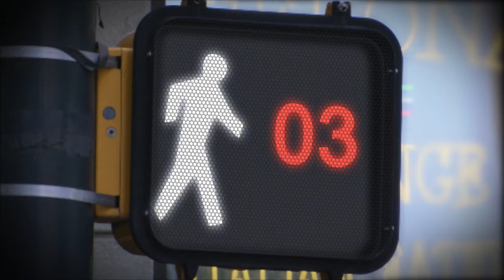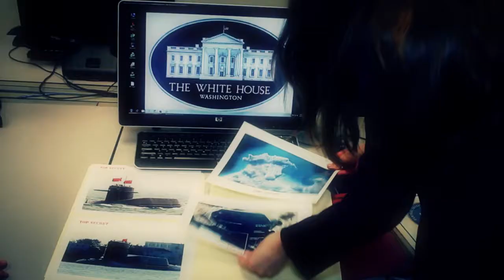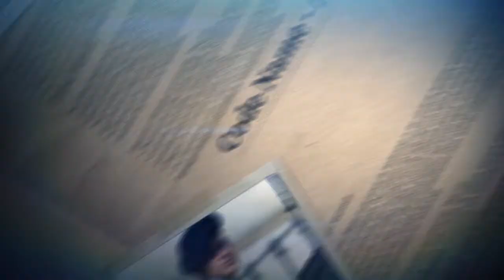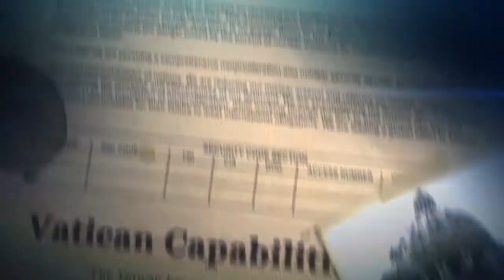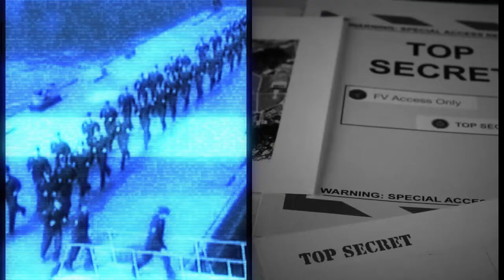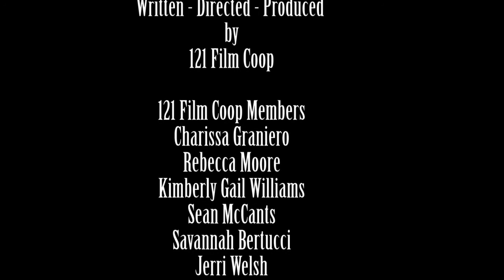Final Voice - Part 2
Concept:  “Final Voice” is a web series that culminates in a feature length film beau-coup.

Genre:
Spy Drama - Film beau-coup – (film of many parts)

Log line:
An intelligence analyst for a secret government agency simply known as “Final Voice” pushes the President into a nuclear attack on China.

Part 2:
Francis is back in Dallas. He's trying to figure out why President Hamilton used a televised address to announce the resignation of the Director of National Intelligence. Francis recalls a meeting with CIA Special Agent Lewis and Dakota about the Chinese nuclear submarines. He contacts his friend with the Vatican Security Service, Anthony.  Francis is surprised to find out that the China Protocol is wanted by both the US and China.  Francis is confronted by the Presidents Envoy.